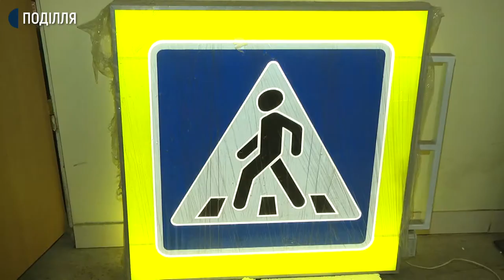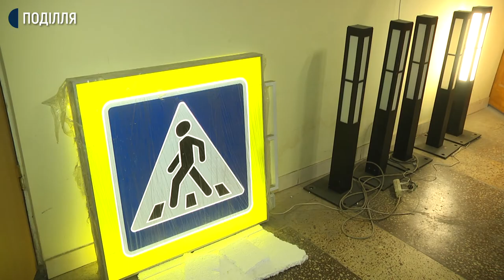У Хмельницькому продовжують заміну вуличного освітлення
Щоби отримати світло однакової яскравості, натрієвій лапмі потрібно вчетверо більше електроенергії, ніж світлодіоду-розповідає Суспільному хмельницький інженер Костянтин Агєєв. Який мріє замінити всі старі лампи в місті на енергоощадні. А ще-додає інженер-можна було б встановити на будинках світлодіодні вказівники та підсвічувати пішохідні переходи.